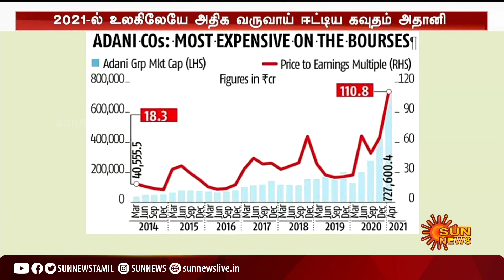நிகர சொத்து சேர்ப்பில் எலான் மஸ்கை பின்னுக்குத் தள்ளிய கவுதம் அதானி | Elon Musk | Gautam Adani